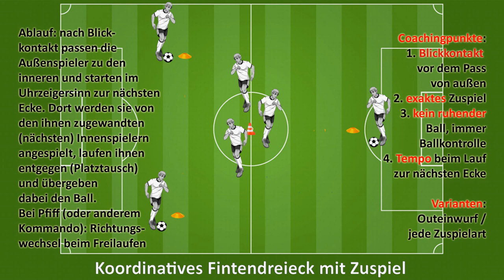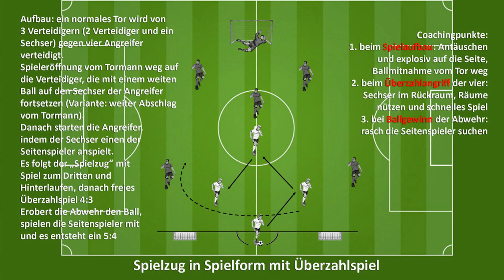25.10.2018: U12-Training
... des FC Klosterneuburg